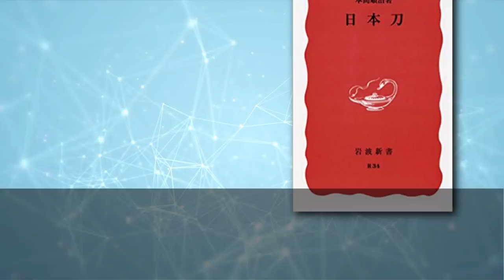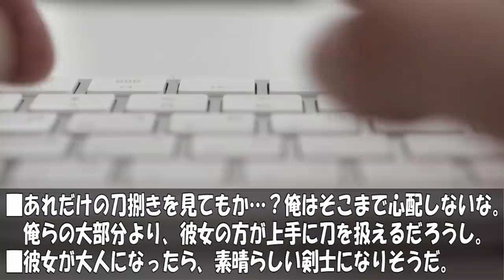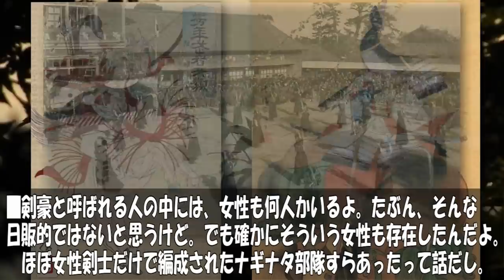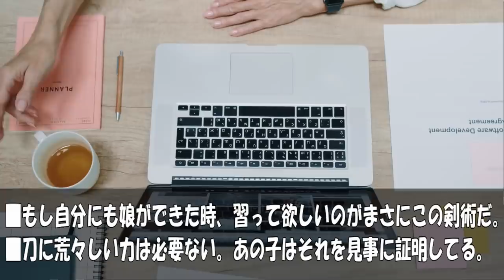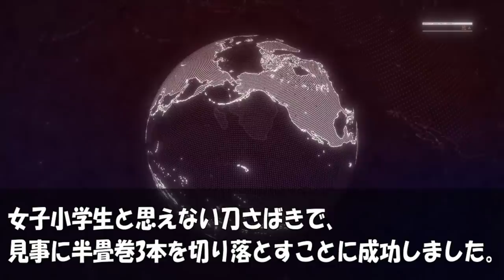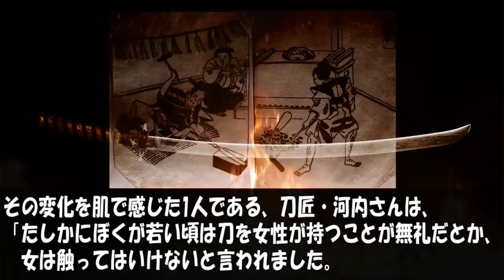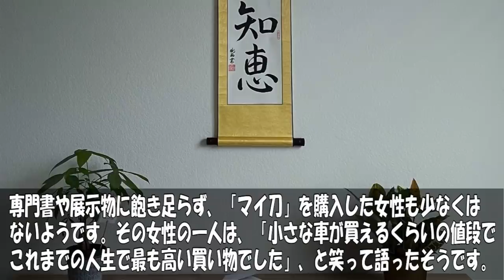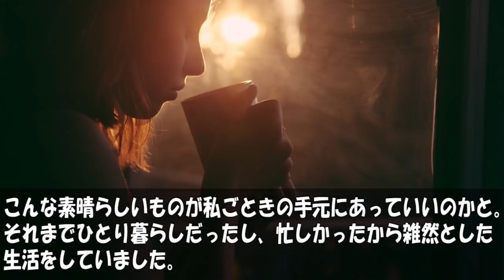【海外の反応「日本刀の切れ味ヤバイ」 女子小学生による試し斬りに外国人衝撃！【世界のJAPAN】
■フリー素材